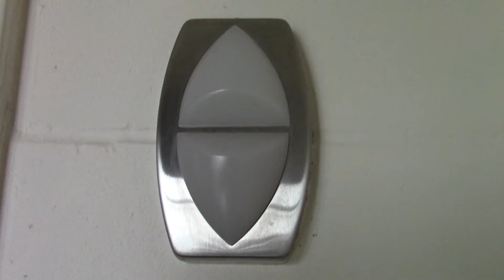Schindler Haughton Escalators - JW Marriott, Washington, DC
These are the escalators at the JW Marriott in Washington, DC.

Installed: 1984